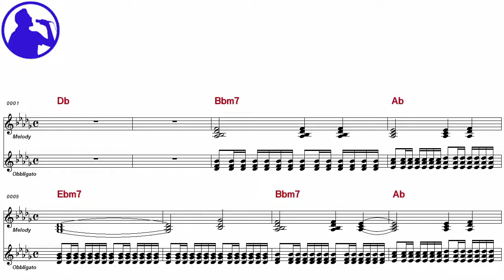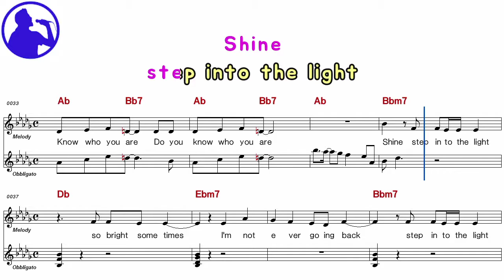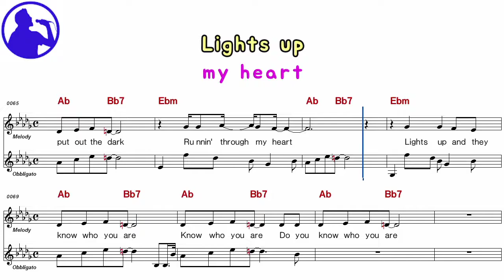Harry Stylies-Lights Up karaoke sheet music for players,chord,chorus,Lyrics add(Ye karaoke)